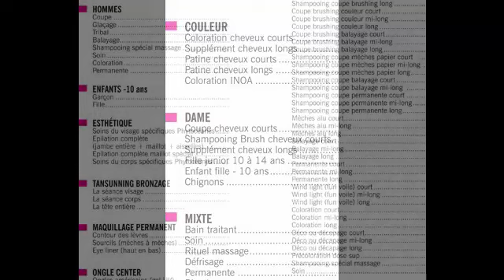salon de coiffure tarif